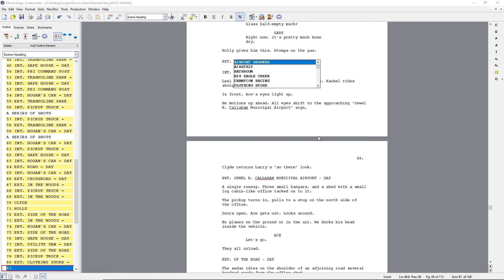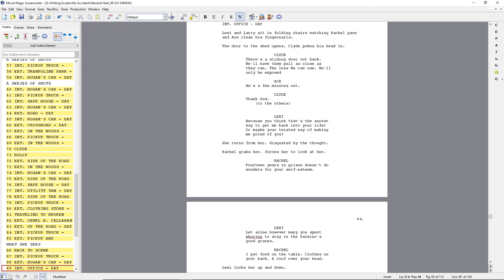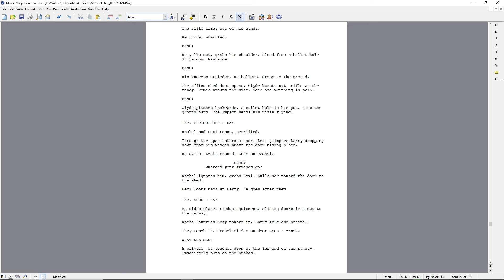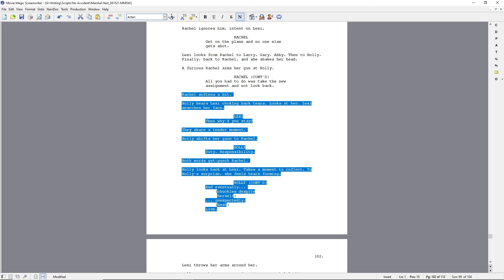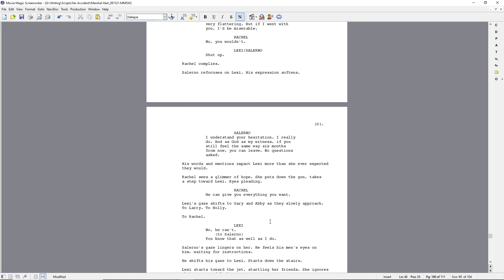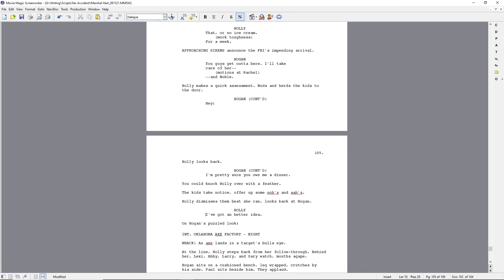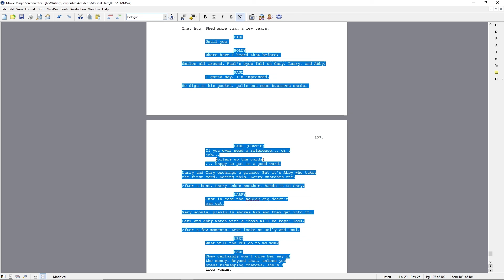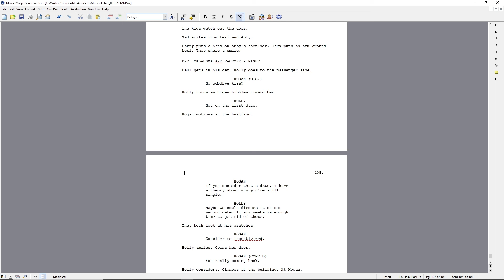A Screenwriter's Journey | Day 81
another day of no comment.